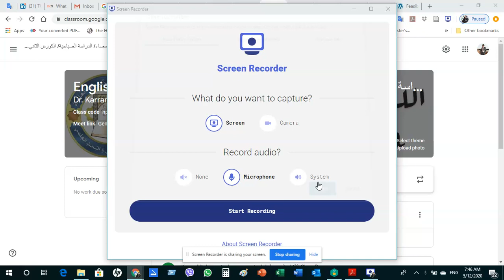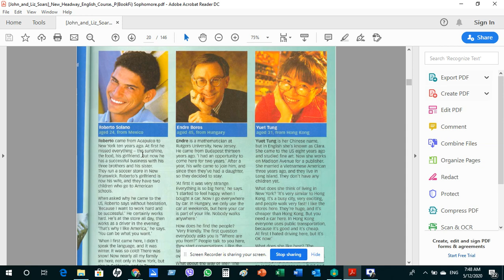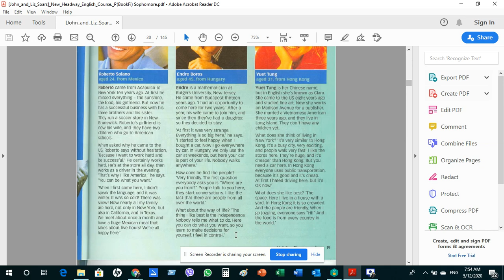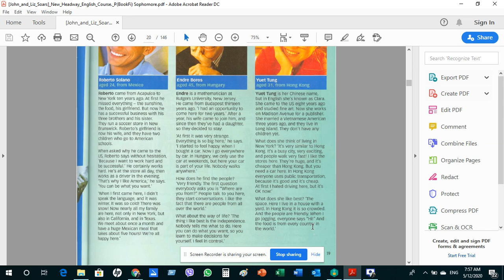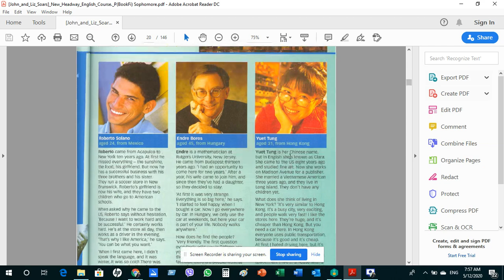Lecture Two for sophomore/المحاضرة الثانية لمادة اللغة الانكليزية لطلاب الصف الثاني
المحاضرة الثانية لطلاب الصف الاول لقسم الاحصاء في جامعة واسط/كلية الادارة والاقتصاد. الرجاء ارسال اسئلتكم على صفحة الدرس على برنامج Google Classroom.
This is the second lecture for sophomores in Statistics department in Wasit University/ College of Management and Economics/ Iraq. For questions, please go the class page at Google Classroom.

Best,
Karrar